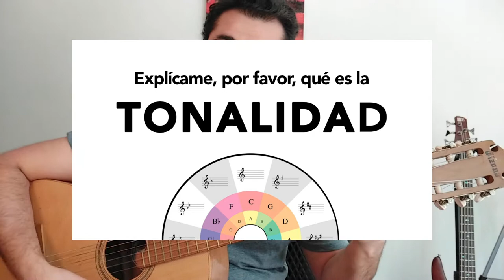🎸 La, Re y Mi: Los tres primeros acordes para guitarra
ÍNDICE
0:00 Introducción
0:21 Las cuerdas
0:54 La mayor
2:08 Re mayor
3:00 Mi mayor
4:18 Cómo estudiarlo
8:16 Componiendo